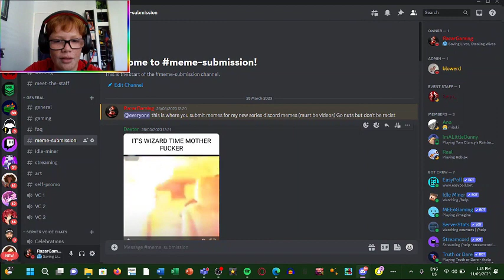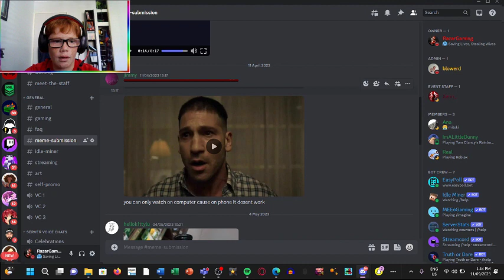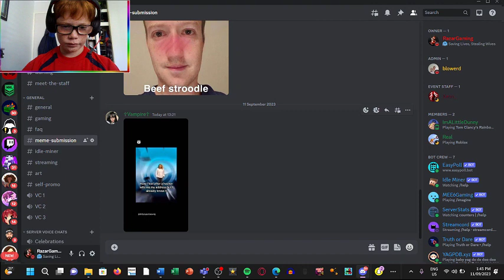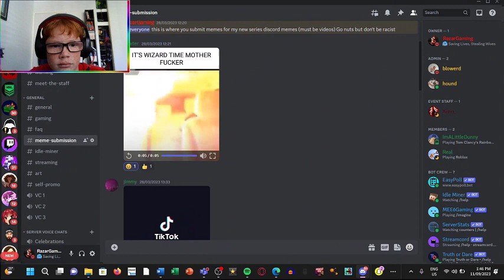Discord Memes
Sorry i haven't been posting. i'm going to aim to post every 2 weeks now